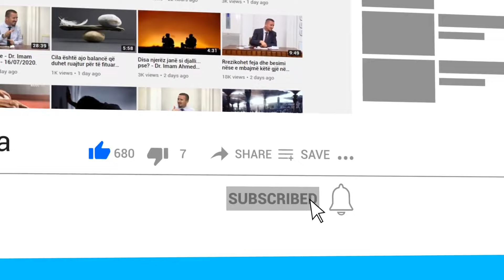Familja nuk ma respekton gruan…